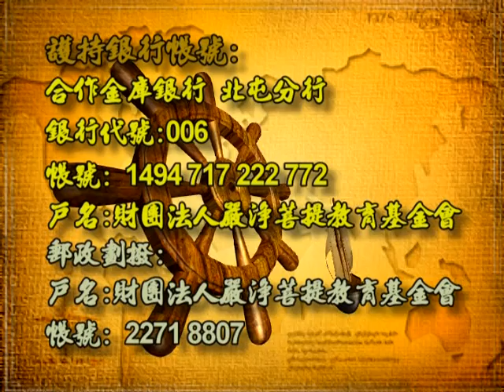深入經藏 行願系列一 藥師如來十二大願 印可法師 主講 光碟3-5 財團法人嚴淨菩提教育基金會 製作發行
護持銀行帳戶:
銀行代號: 006
戶名: 財團法人嚴淨菩提教育基金會
帳號: 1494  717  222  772

地址︰基隆市七堵區南興路148號

300新竹市北區北大路346號13F之1